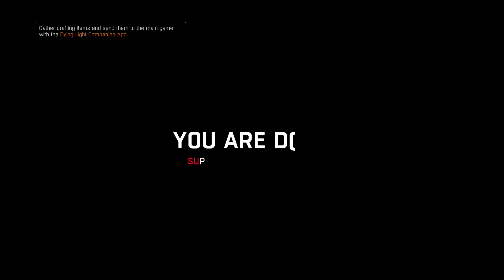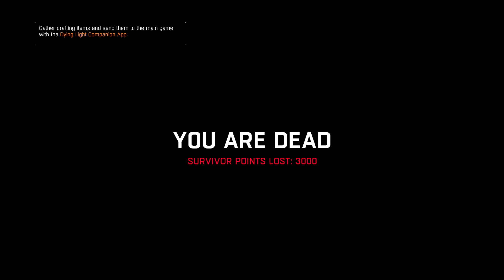We didn't expect that to happen- Dying Light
Decided to make a Gameplay with my good Friend KuriousKels so I hope everyone enjoys and laughs as much as we did.